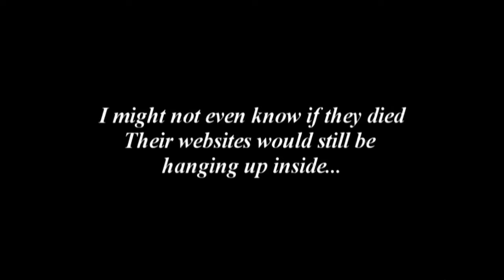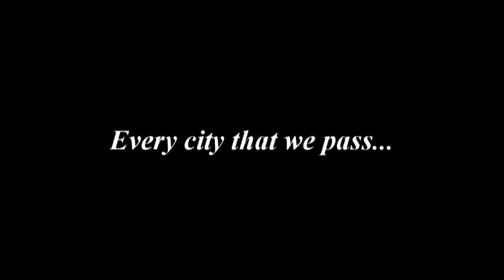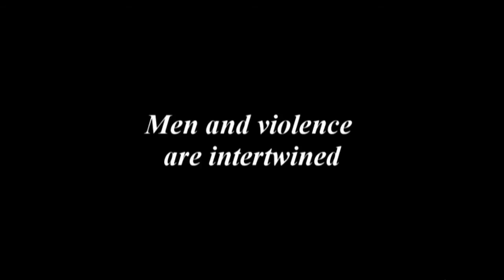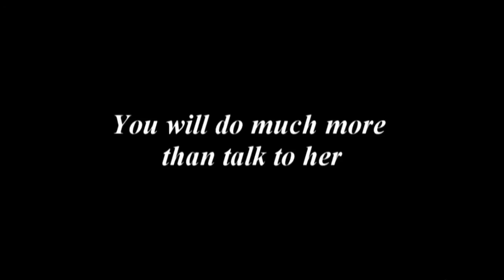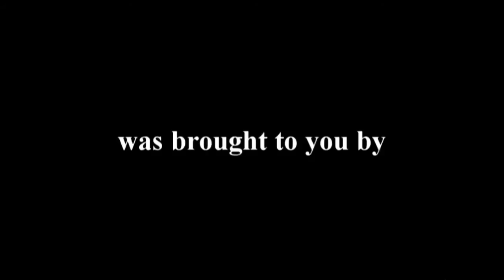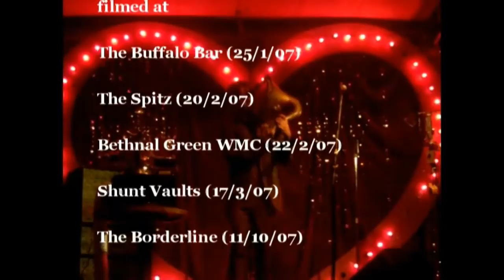Hornicating... With Thomas Truax (2008)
Here's a little film Tom from the band David Cronenberg's Wife made around 2007/8 about songwriter/inventor Thomas Truax. It contains a never-seen-before interview with him as he talks about the inspirations behind both his songs and instruments, with live performances of the songs in question.

The footage was filmed on a low-quality camcorder, but serves as a good record of Thomas' UK shows around that time.

Live performances include:
You Whistle While You Sleep
Full Moon Over Wowtown
Escape from New York
The Butterfly & The Entomologist